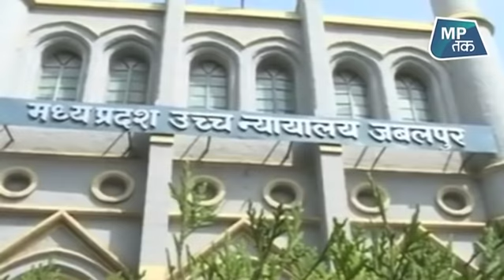MP Election : EVM मामले पर हाईकोर्ट ने ये रुख किया अख्तियार| MP Tak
मध्यप्रदेश में  कांग्रेस ने ईवीएम  की सुरक्षा के लिए  जबलपुर हाईकोर्ट में याचिका  दायर की.  हाईकोर्ट में सुनवाई पूरी हो गयी है, और कोर्ट ने अपना फैसला सुरक्षित रख लिया है